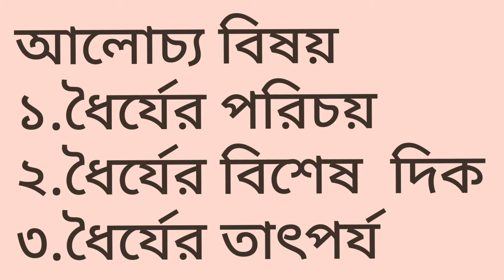৮ম শ্রেণি/JSC,ইসলাম শিক্ষা, অধ্যায়-৪, পাঠ-২, ধৈর্য।